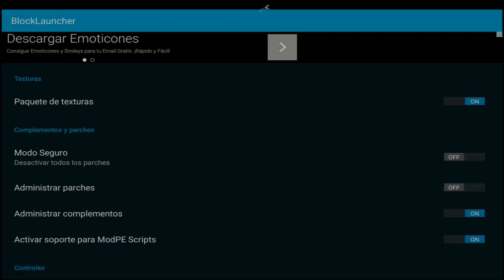SHADERS PARA MINECRAFT PE 0.16.0 - Texturas Para Minecraft PE 0.16.0